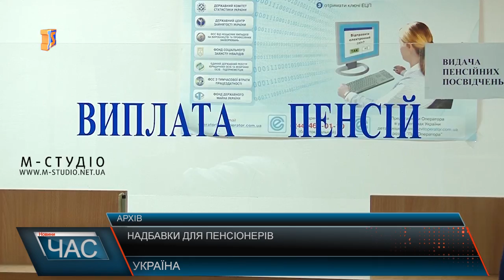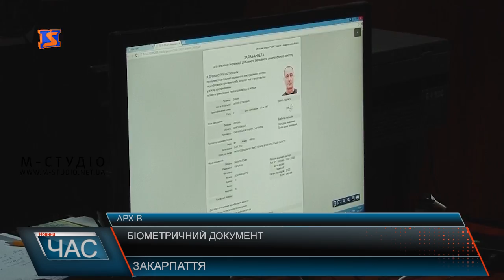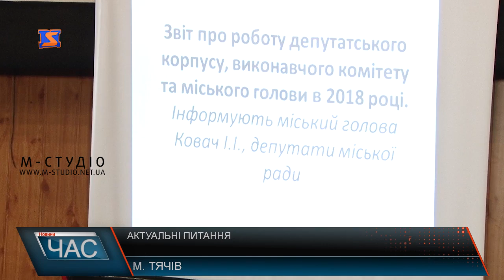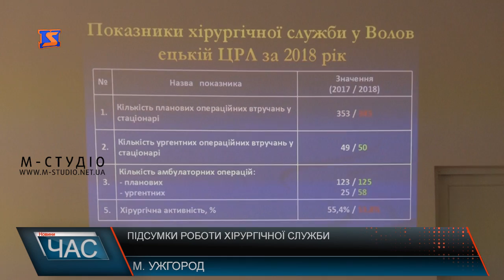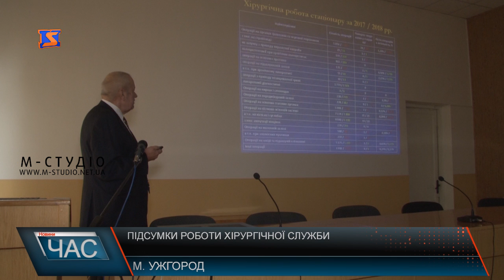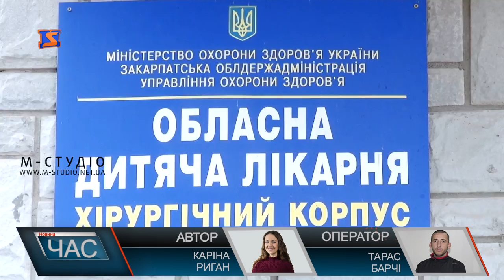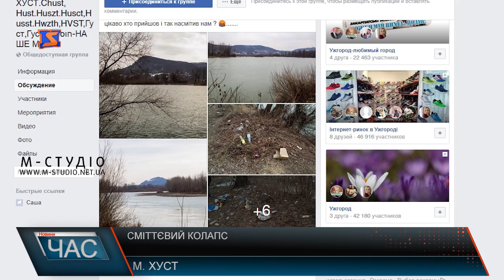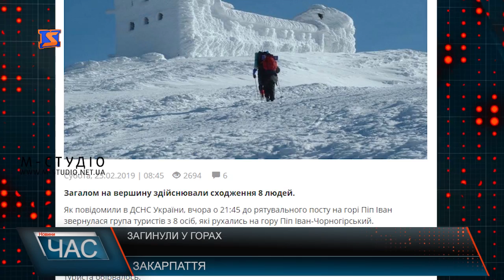Програма “ЧАС”. Hовини Закарпаття за 23 лютого 2019 року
Чеська делегація. Міжнародна співпраця
Погані дороги. Невдоволення людей
Підсумки роботи хірургічної служби. Конференція медиків
Благоустрій на Хустщині. Сміттєва проблема